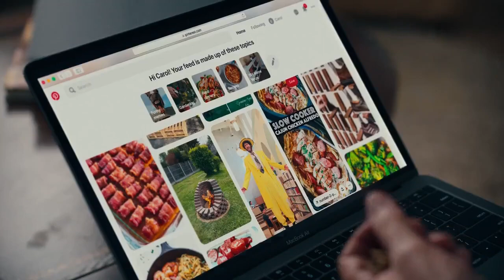Lil Dicky & Andrew Santino go viral | Somebody Suck Me